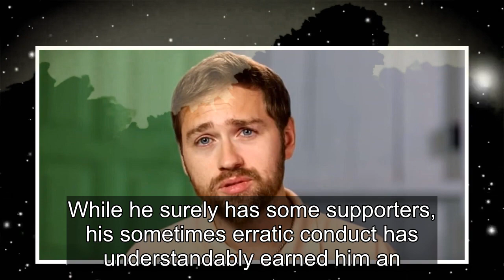90 Day Fiancé: Paul Staehles Weight Loss Transformation In Pictures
Back in 2018, the controversial 90 Day Fiancé star Paul Staehle embarked on a weight loss journey, and it's time to look back at his physical transformation. Known for his extremely turbulent relationship with his now-ex, Karine Staehle, Paul is commonly regarded by franchise fans as a troubled soul...
90 day fiance,90 day fiance before the 90 days,
90 day fiance full episodes,90 day fiance the other way,90 day fiance single life,90 day fiance tell all